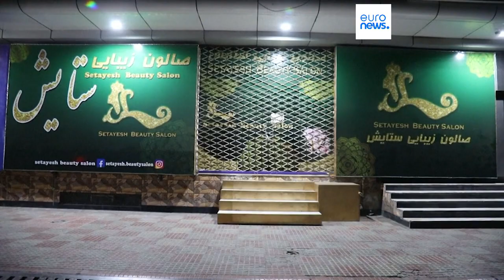Afghanistan, due anni di regime talebano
Sono passati due anni da quando i talebani sono tornati al potere in Afghanistan